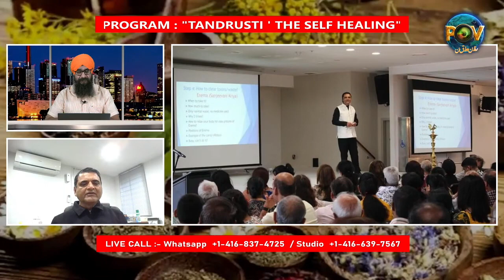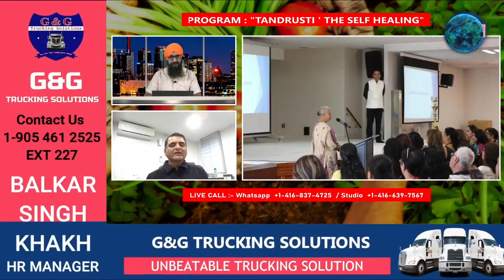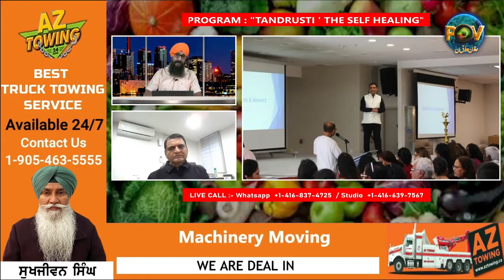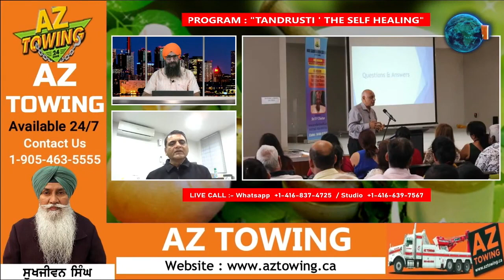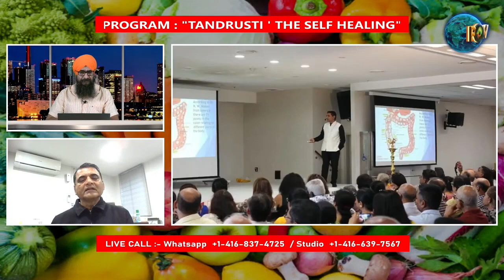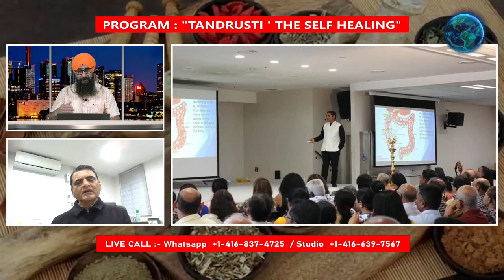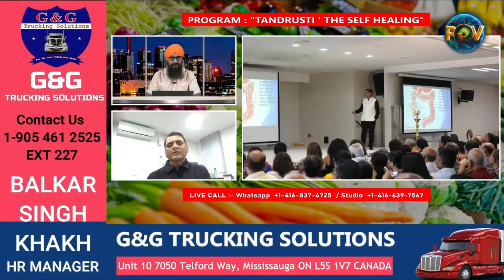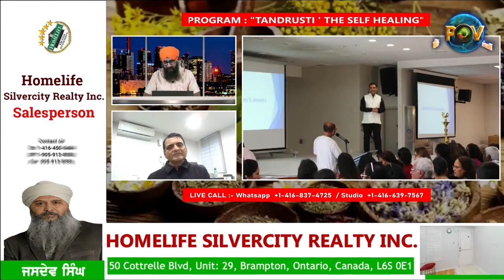Nazaria(Point of View)-Live TV-Canada-Part-2